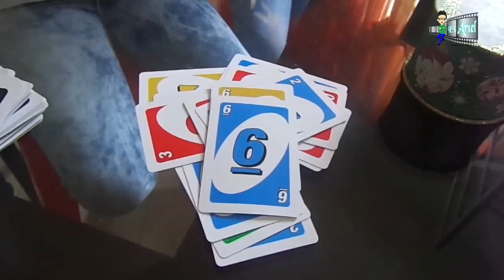Tipos de amigos | El Ariel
Los Telereporteritos nos muestran los tipos de amigos en el juego y en la vida diaria.